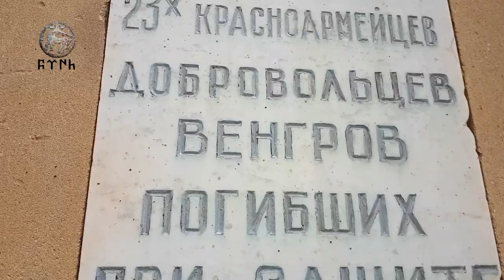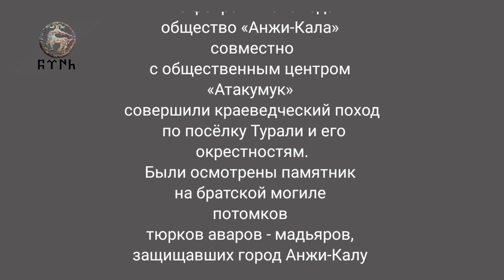Туралиге Эл ахтарыв юрюш. 16.02.2020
16 февраля 2020 года общество «Анжи-Кала» совместно с общественным центром  «Атакумук» совершили краеведческий поход по посёлку Турали и его окрестностям. Были осмотрены памятник на братской могиле потомков тюрков аваров - мадьяров, защищавших город Анжи-Калу от банд Бичерахова, а также зона экологического бедствия – непризнанный памятник природы Туралинская лагуна.